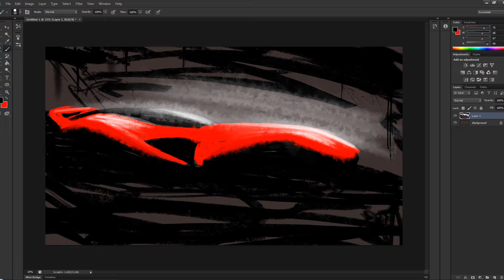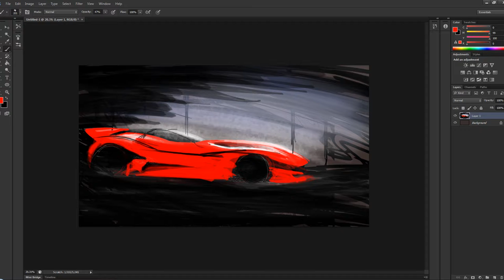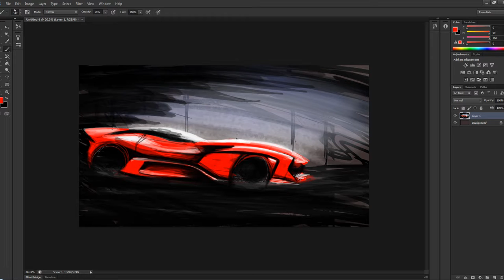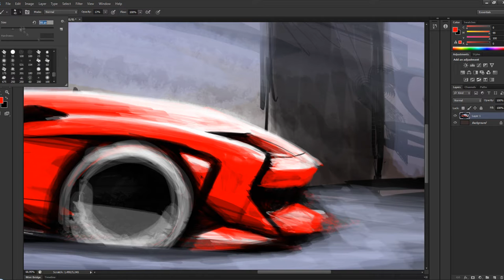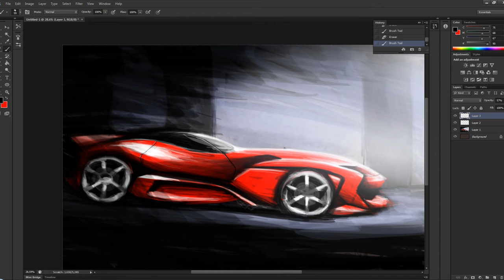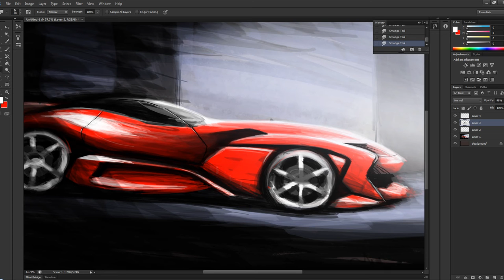Car sketch - Week 16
Another one in the "painting" style. Using as few layers as I can.
Drawn in Photoshop CS6 with Wacom Intuos3 A5Wide.